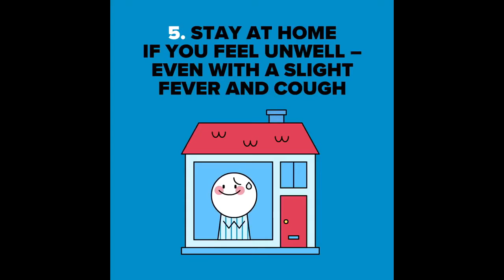Great Players Humiliate Each Other in Football 2020